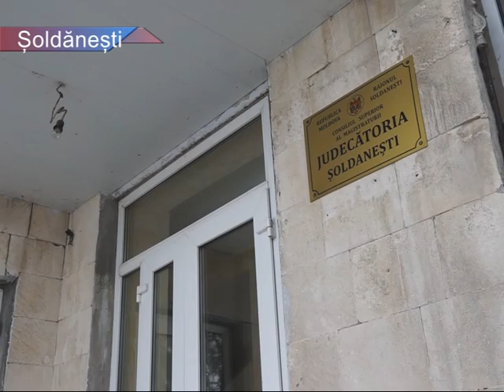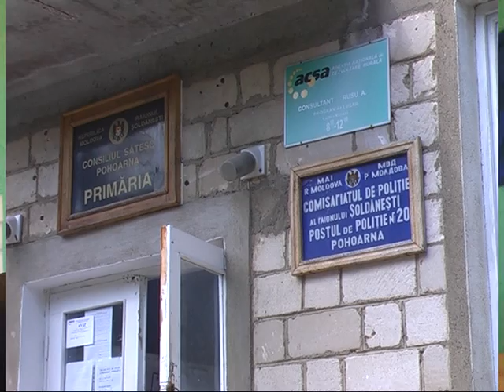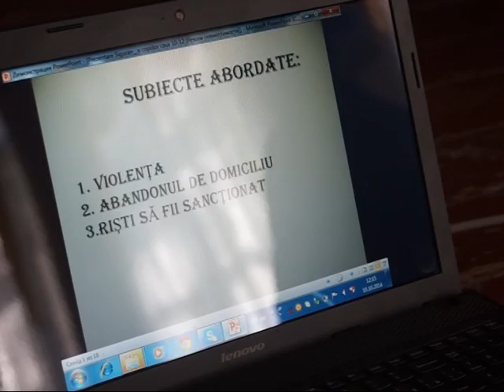Și-au distrus copilăria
Şi-a distrus copilăria! Un minor din raionul Şoldăneşti îşi va petrece următorii şapte ani în penitenciar de tip închis. Instanţa l-a găsit vinovat de tentativă de omor. Deși victima a supraviețuit atacului, judecătorul a dispus o pedeapsă cu privațiune de libertate. Jurații insistă că minorul are nevoie de corectarea comportamentului pentru că e periculos pentru societate.
Ancheta a stabilit că inculpatul, fiind în stare de ebrietate, l-a înjunghiat pe un consătean de mai multe ori în regiunea organelor de importanţă vitală. Victima le-a povestit judecătorilor că, în drum, fără a scoate un cuvânt, agresorul ar fi scos un cuţit şi l-a lovit de câteva ori în partea stângă a corpului. Când a observat că amicul său a căzut la pământ, învinuitul a dispărut.
Datele statistice arată că delicvenţa juvenilă a sporit pe parcursul anului trecut. În opinia procurorului Vladimir Erhan, implicarea tinerilor în comiterea infracţiunilor ar fi una dintre cele mai stringente probleme ale instituţiilor de drept din Şoldăneşti. Procurorul susţine că în teritoriu ar fi mai puţine crime, dacă familia, şcoala şi poliţia ar acorda mai multă atenţie generaţiei în creştere.
Atât profesorii, cât și polițiștii insistă că migraţia părinţilor influențează negativ comportamentul minorilor. Rămaşi fără supraveghere, copiii comit diverse infracţiuni.
Potrivit datelor statistice, jumătate din numărul total al infracţiunilor comise de minori sunt sustragerile. În 2014, au fost înregistrate peste 200 de furturi, cu 70 de cazuri mai mult, decât în anul precedent.
Anul trecut, pentru delictele minorilor, aproximativ 150 de adulţi au fost sancţionaţi cu amenzi în valoare de peste zece mii de lei.